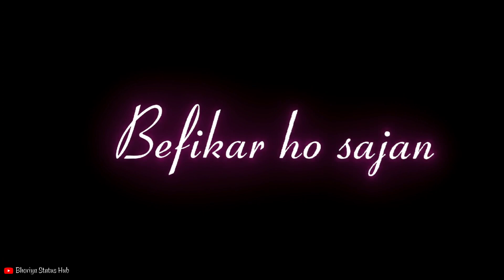BLACK NIGHT _(Official Status) NAWAB _ PRINCE SAGGU _ EXPERT JATT _ LATEST PUNJABI SONG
BLACK NIGHT _(Official Status) NAWAB _ PRINCE SAGGU _ EXPERT JATT _ LATEST PUNJABI SONG _ NEW PUNJABI SONG

statusguru_mann
NAWAB   new song status
NAWAB new song
NAWAB new punjabi song lyrics Status
punjabi sad all hit songs
punjabi sad  hit songs
new punjabi song status whatsapp status
new punjabi song lyrics Black Screen whatsapp status
BLACK NIGHT  song lyrics Status
BLACK NIGHT  song black screen lyrics Status
BLACK NIGHT  song black screen lyrics
BLACK NIGHT  status
whatsapp status
BLACK NIGHT   whatsapp status
BLACK NIGHT  song status
BLACK NIGHT  status
new punjabi song
punjabi song lyrics Status
punjabi song lyrics Black Screen Status
punjabi song full screen lyrics whatsapp status
BLACK NIGHT  new punjabi song full screen Whatsapp Status
BLACK NIGHT  new song status
BLACK NIGHT  new attitude status
BLACK NIGHT  sad song status
sad punjabi status
attitude punjabi status
sad punjabi song lyrics Status
attitude punjabi song lyrics Status
attitude status
NAWAB  new song
NAWAB  new movie trailer
NAWAB  new movie
download Amrit Maan new movie
NAWAB  new lyrics Status
NAWAB  black screen lyrics status
NAWAB  new Hindi song
NAWAB  new romantic song lyrics
NAWAB   new sad song
NAWAB Love song
NAWAB  latest song
NAWAB  new remix song
NAWAB   new hit song
NAWAB   all hit songs
NAWAB  new punjabi song status
NAWAB  romantic song lyrics status
NAWAB new sad song status
NAWAB   new Love song status
NAWAB   latest song status
NAWAB  new remix song status
NAWAB  new hit song status
NAWAB  all hit songs status
BLACK NIGHT  NAWAB song lyrics Status
BLACK NIGHT   song lyrics Black Screen Status
BLACK NIGHT  song lyrics full screen Whatsapp Status
NAWAB new punjabi movie
NAWAB movie all songs
NAWAB  new song